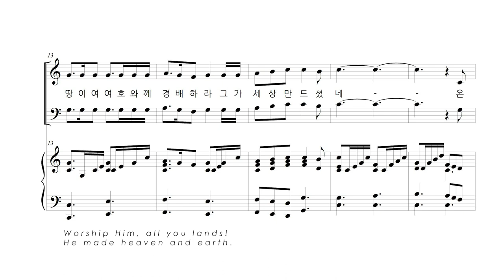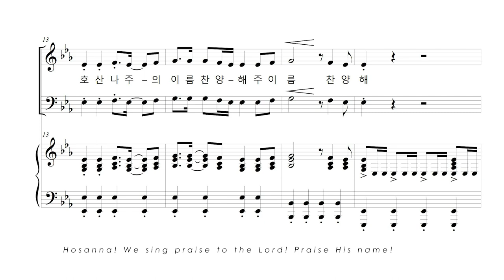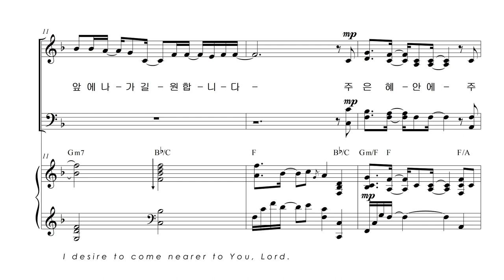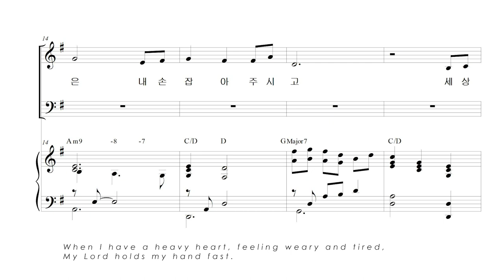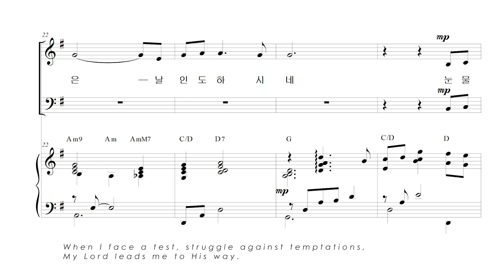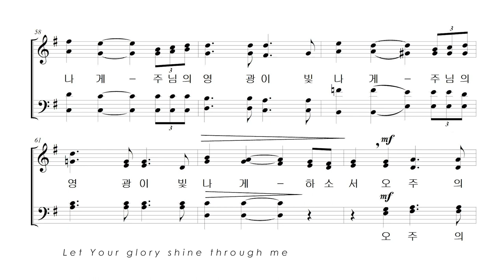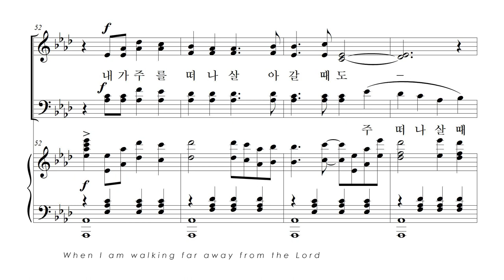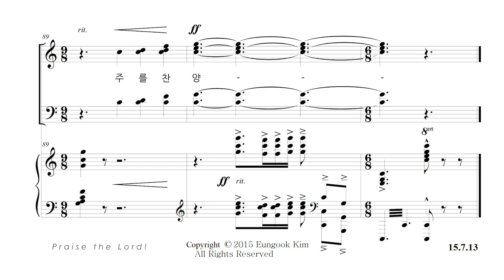온 땅이여 여호와를 찬양하라 Choir Album vol. 1집 - 작곡가 김은국 (합창앨범/CD+악보) 전곡 미리듣기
작곡가 김은국의 정규 Choir Album - 온 땅이여 여호와를 찬양하라

'온 땅이여 여호와께 즐거운 찬송을 부를지어다.
기쁨으로 여호와를 섬기며 노래하면서 그의 앞에 나아갈지어다.
여호와가 우리 하나님이신 줄 너희는 알지어다. 그는 우리를 지으신 이요 우리는 그의 것이니 그의 백성이요 그의 기르시는 양이로다.
감사함으로 그의 문에 들어가며 찬송함으로 그의 궁정에 들어가서 그에게 감사하며 그의 이름을 송축할지어다.
여호와는 선하시니 그의 인자하심이 영원하고 그의 성실하심이 대대에 이르리로다.'
'시편 100'

이번 '온 땅이여 여호와를 찬양하라' 는 작곡가 김은국의 창작 성가곡들로 이루어져 있는 악보집과 함께 발매된 합창앨범이다.
합창 10곡 연주곡 1곡을 포함하여 총 11곡이 찬양이 수록되어 있으며 4성부 합창과 오케스트라와 밴드 사운드가 전체 앨범의 스타일을 표현하고 있다.
이번 앨범의 타이틀 곡인 '온 땅이여 여호와를 찬양하라'는 시편 100편의 성경말씀을 바탕으로 하고 있으며 제목에서 전달하는 메시지와 같이 6/8박자, C장조의 쉽고 간결한 멜로디에 Irish스타일과 Ohchestra편성의 웅장한 사운드가 모든 피조세계와 모든 만물이 여호와의 높으심과 영원하심을 노래하듯 시편100편의 말씀을 잘 표현하고 있다.
타이틀 곡을 비롯하여 '주 앞에 나가길 원합니다', '내 영혼 찬양해', '놀라우신 주의 은혜' 와 같이 워쉽 예배곡으로 부를 수 있는 곡들이 합창으로 편곡되어 있으며 '새롭게 하소서', '사랑', '주 날 인도하시네' 와 같은 전통 성가곡 들도 포함되어 있다.

한국 예배음악에 있어 밴드음악은 활발히 보급되고 있는 반면 성가음악은 비교적 덜 보급되어 있고 레코딩 음반도 많지 않은 예배음악의 현실에 다양한 예배음악과 성가음악의 활성을 위해 이 음반이 제작 되었다.
앨범과 함께 성가대에서 부를 수 있도록 SATB 4성부 성가악보집이 함께 출시되었으며 오케스트라 악보도 출시될 예정이다.
작편곡가, 지휘자, 프로듀서로 활동 중인 김은국은 스캇브래너 목사님이 담임하고 계신 주님의 교회 ' 글로리콰이어 지휘자로 섬기고 있으며
공식홈페이지  를 통하여서 앞으로 발표되는 음원 및 악보 등의 소식을 접할 수 있다.
교회성가합창의 형식을 통해 드려지는 찬양가운데 여호와의 영광과 위대하심과 선하심이 드러나길 기도한다.